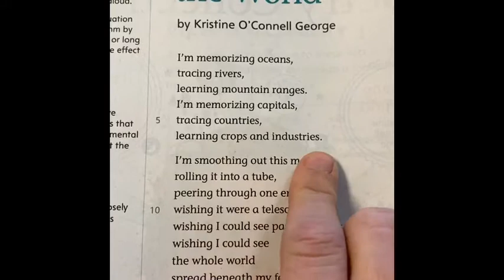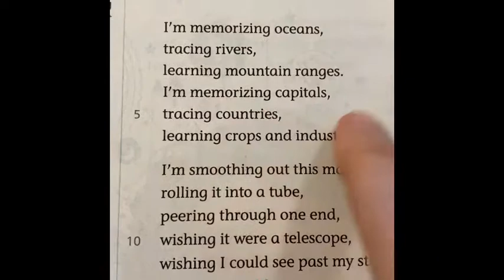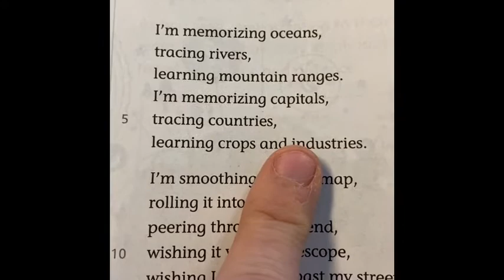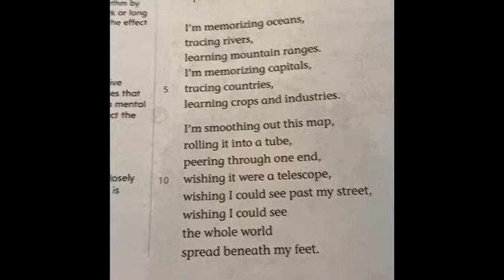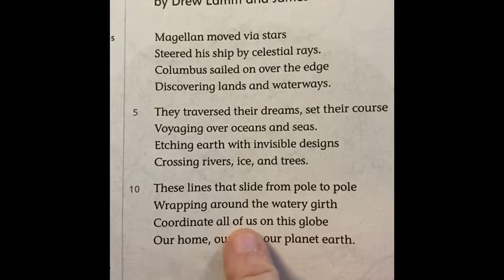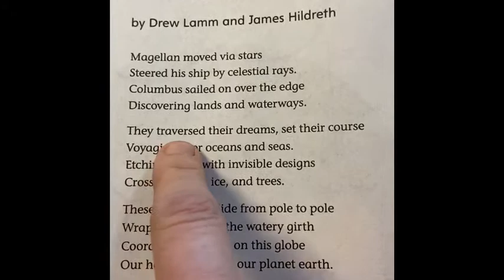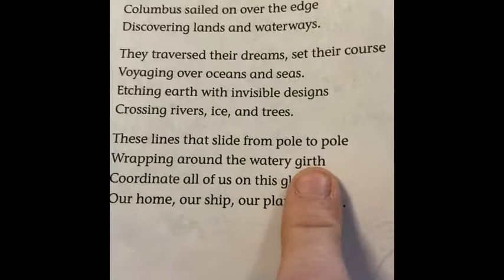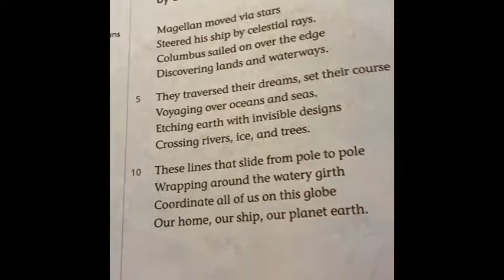Oct 7-Analyzing Poetry